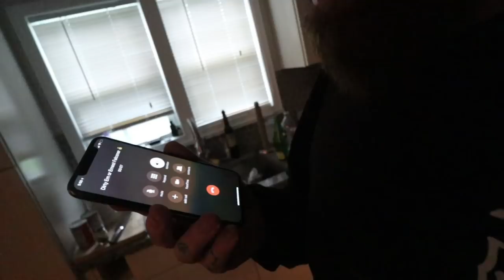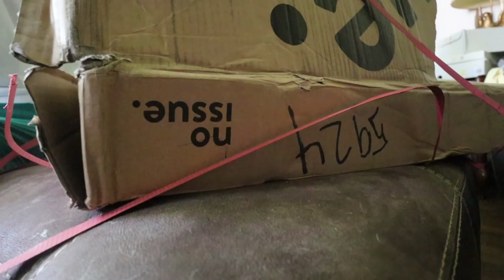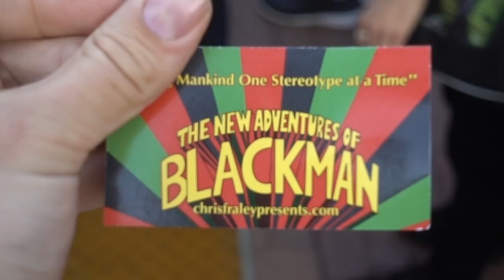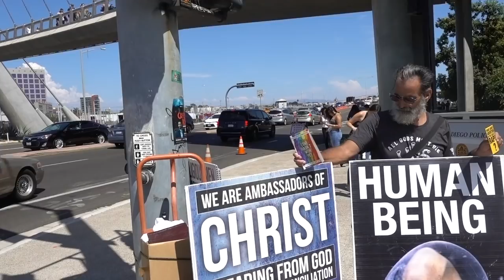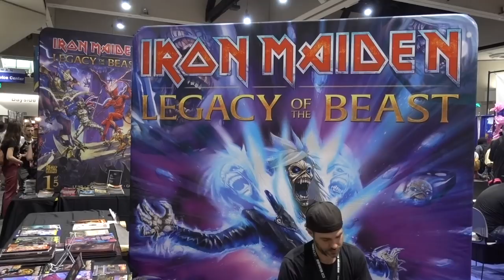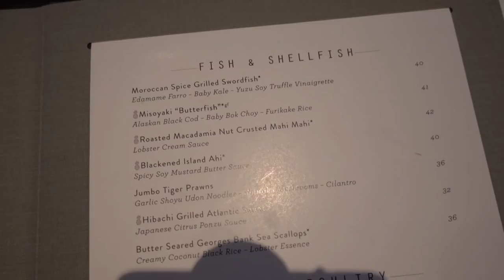Huggin Babies and Coppin Hot Dogs At San Diego Comic Con 2018